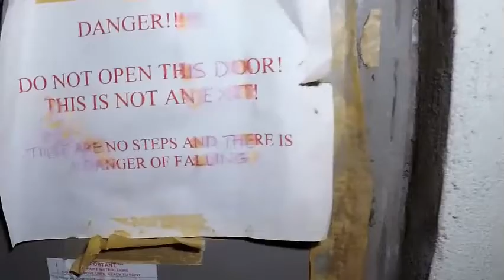Behind The Scenes Of Apolloween 2021 Walkthrough. A.K.A. When Things First Started Or Week 1 Day 1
Back in late July/ early August, (before the drama to come), our Godfather wandered around the Apollo Civic Theatre before the Apolloween Haunted Theatre crew began their teardown and reconstruction and remodel for this year's event. Did you attend this years Apolloween event?

We are also found on Apple Podcasts ), Amazon Music ), Google Podcasts ), Spotify ) and where podcasts are found.